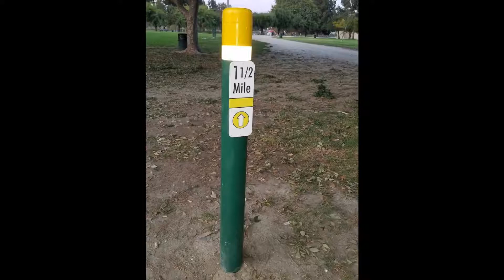Whittier Narrows , fishing and walking therapy 😉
9/15/19 Blue Gill catch and release.